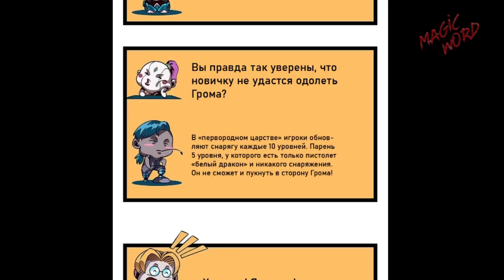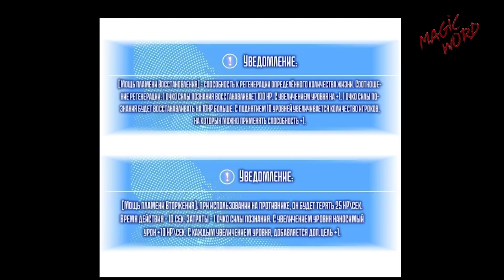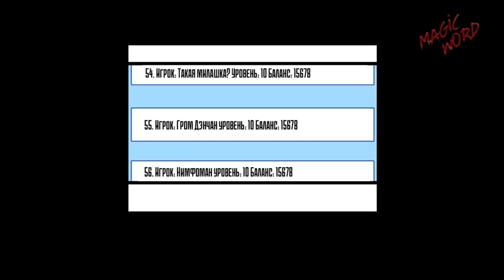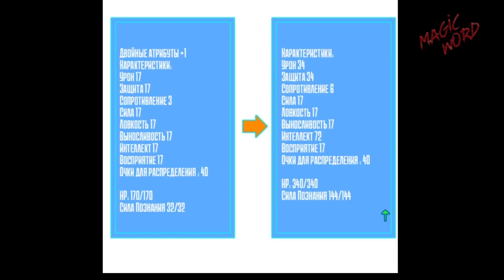#3-5 Озвучка маньхуа "Короче, надо прокачаться" глава 3-5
Спасибо за перевод команде "V.Corp Noblesse"
Группа ВК - там тоже много интересного:
Описание:
Игра [Metaworld] становится реальностью. Игроки получают возможность выбора классов,  мир погружается в хаос. Лю И возродился обратно в игру до прихода в реальность, чтобы преодолеть собственный страх борьбы с психологическими препятствиями. Он начал подниматься, в конце концов став спасителем, чтобы решить кризис судного дня.